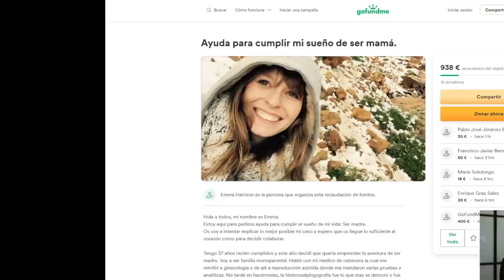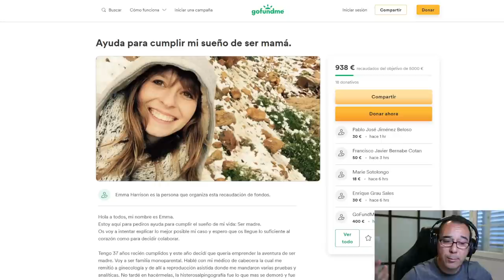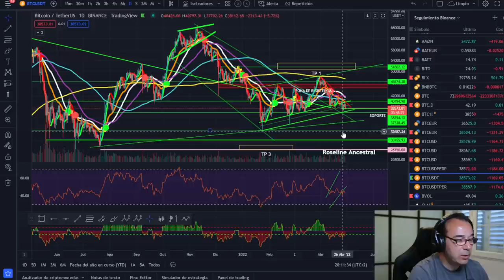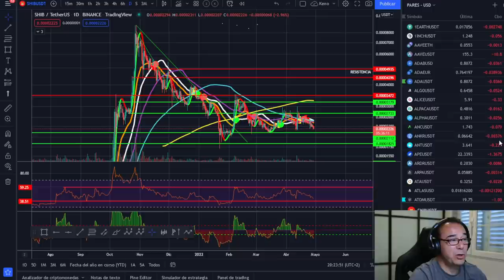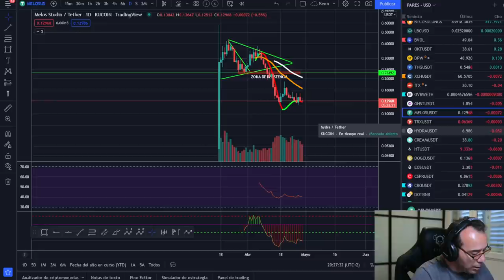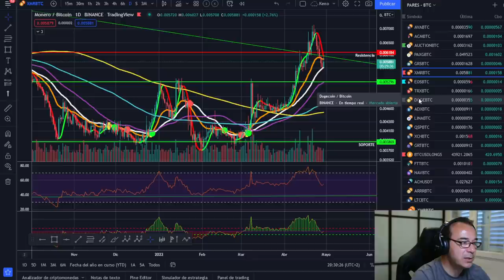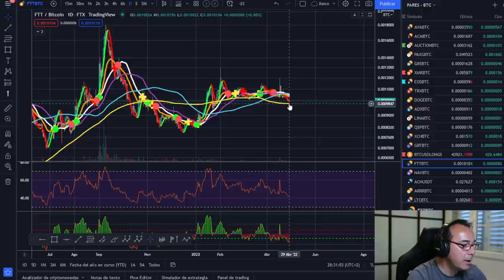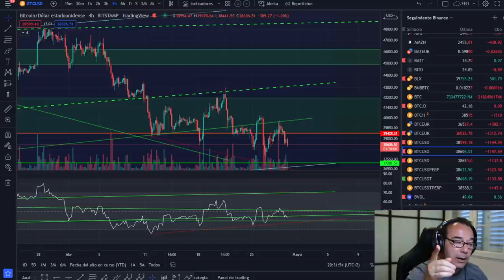🚀 BITCOIN🤢 ¡CUBRIR BIEN LAS POSICIONES! 🥵 35K 😱 TIP v1.04 PARA TENER LA CARTERA DE BITCOIN AL DÍA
PLATAFORMA CROUDFUNDING EMMA:
TETHER (TRC20):
TREGaXyy4Kc4m9qDn9Nb7arwCiUVuXVVCD
TETHER (BSC):
0x4b48b35d2416bc65ebfb929b3d8afa9272a23500

LECTURAS RECOMENDADAS:
EL MEJOR SOBRE BITCOIN Y BLOCKCHAIN FÁCIL DE ENTENDER:

🚀 BITCOIN🤢🤢🤢 ¡CUBRIR BIEN LAS POSICIONES! 🥵🥵 35K A LA VISTA😱😱😱